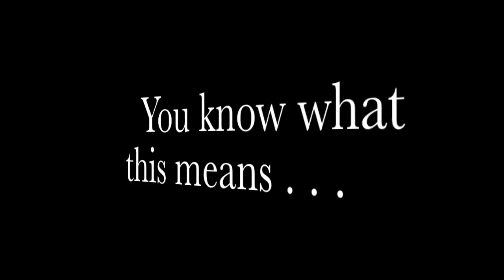Blimps and Hoes: Bodalla Plays GTA V Funny Moments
This is some singleplayer gameplay of Grand Theft Auto Five. It's a huge game, and it does not disappoint. The songs featured in this video are:

Hitman Soundtrack - Ave María

Micky Avalon - My Dick